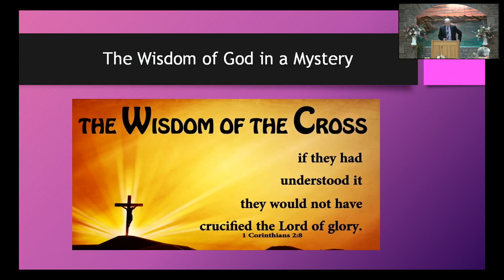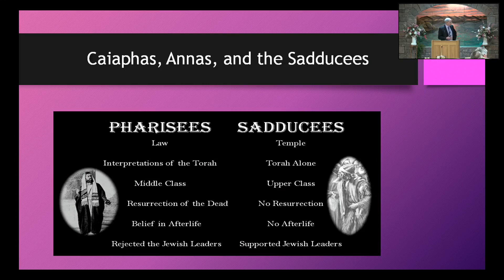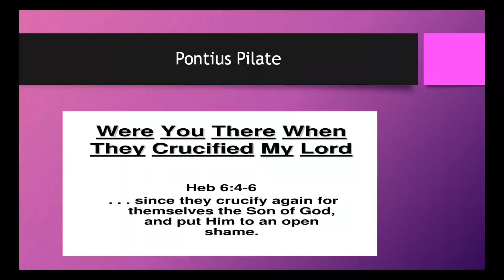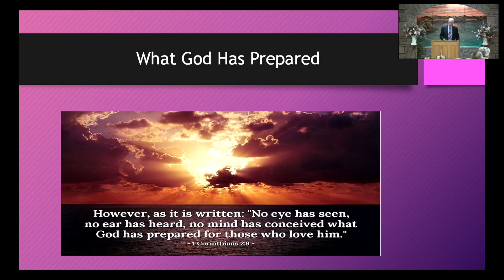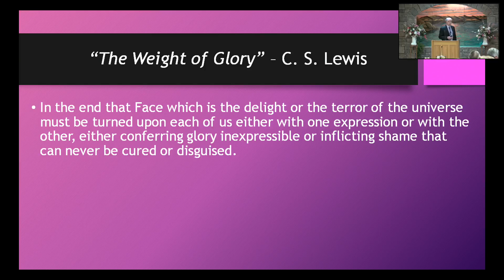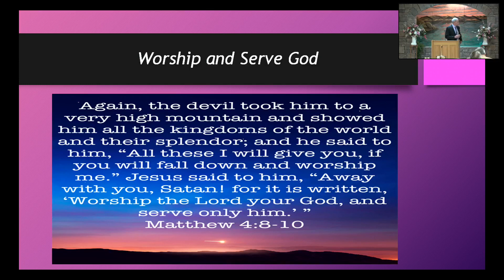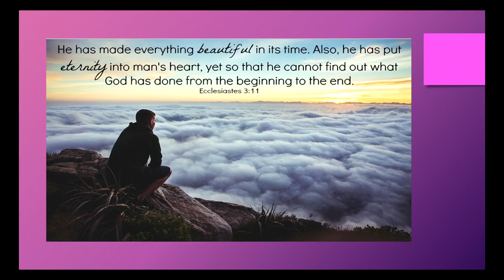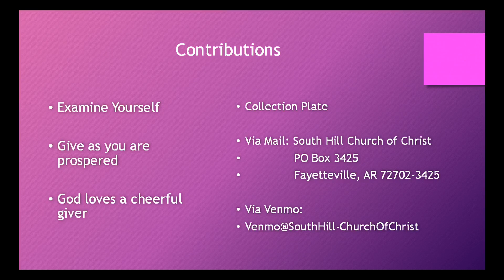Sunday 2022 04 17 who crucified our lord 1cor 2v1 10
How could the religious leaders in Jesus' day not know who he was? Were there minds clouded by worldly concerns? Who crucified our Lord?

We are destined for glory in the resurrected Lord! God has put eternity in our hearts and we will not be truly satisfied until we find our ultimate desire in Him.